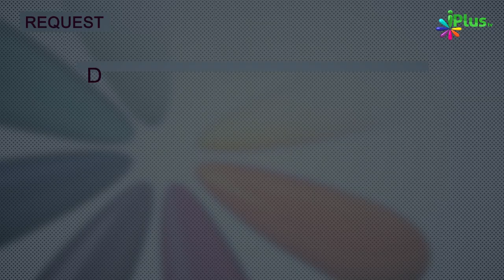Nabi ﷺ Noor Hain Ya Bashar? | 5 Minute Ka Madarsa 532 | Shaikh Arshad Hussain Mohammadi | iPlus TV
UPI : donateilm@icici